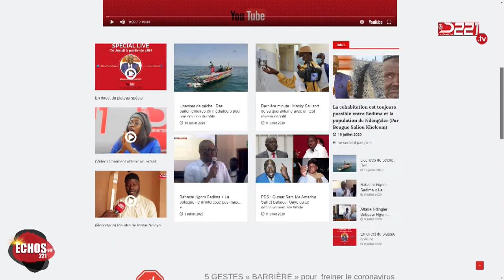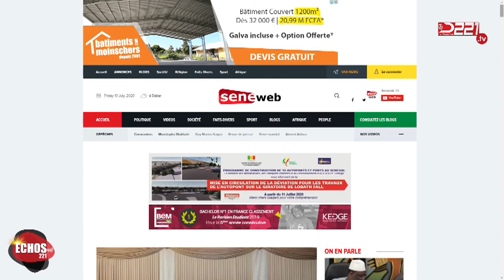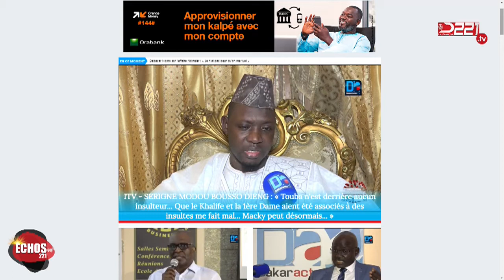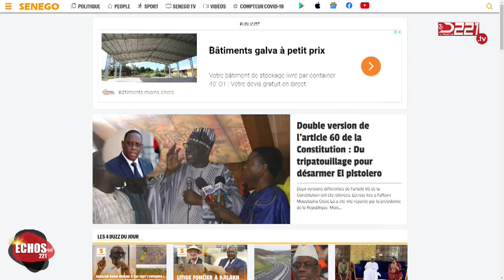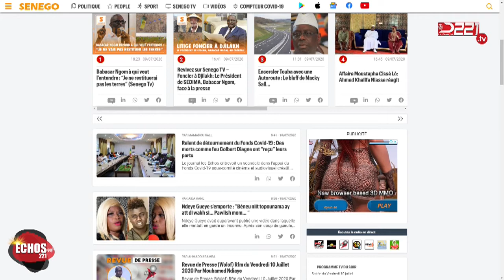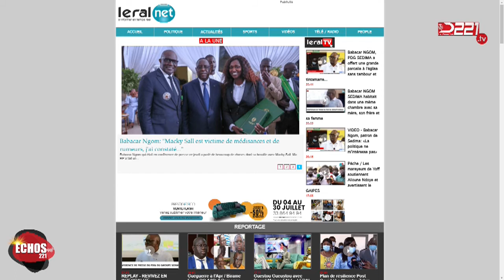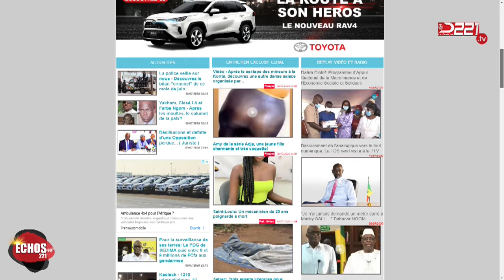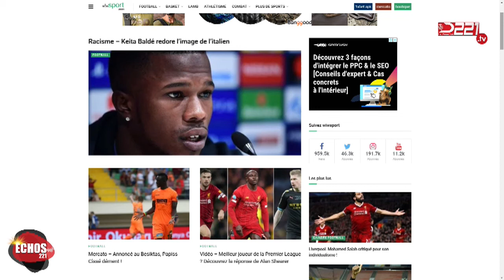La revue du web du 10 Juillet 2020 avec Yamoussa Camara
Votre revue du Web D221, une nouvelle tribune d'informations qui parcoure du Lundi au Vendredi la Une des sites en ligne